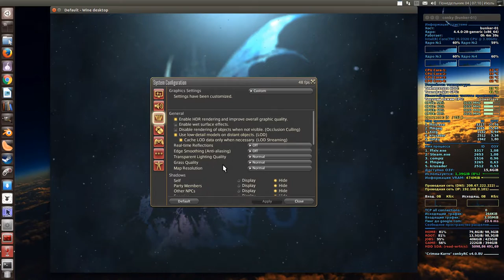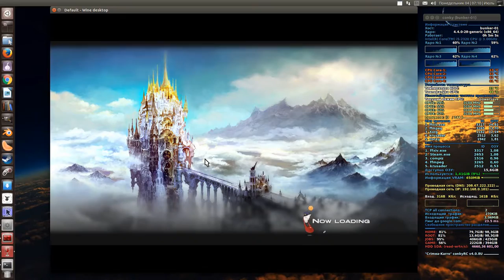FINAL FANTASY XIV: Heavensward / Ubuntu 16.04 / Wine 1.9.x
- DE / GNOME3.
- Kernel 4.4
- Nvidia GTX-650 ddr5 1024 mb / 128 bit.
- Drivers 367.27
- Display resolution 1920x1080 (HDMI).
- Wine 1.9.13 Staging

winetricks.log

d3dx9
quartz
wsh57
wmp10
devenum
msls31
ie8

- FPS 25-35.

- Occllusin Сulling не работает.

- В настройках игрового клиента FINAL FANTASY XIV сбросить все настройки графики в минимум, добавлять и изменять тестируя.

- Если есть мерцание UI, измените в клиенте настройки гаммы.

- Произведите общею настройку GUI элементов, надписи бары.

- Под любой конфигурацией ПК, на данный момент есть проблемы с производительностью (в основном источники света, геометрия, полигоны городов).

- При первом запуске, отключите все джойстики в wine control (даже если ваша мышь распознается как джойстик).

- Запуск wine ffxivboot.exe